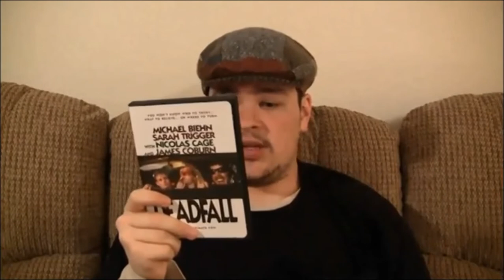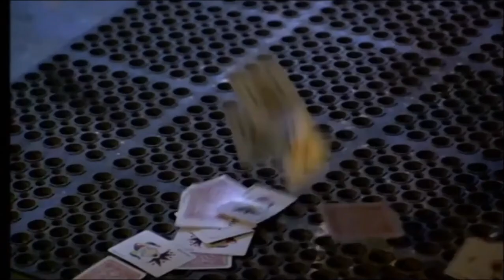Sage reviews: Deadfall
Bennett reviews Deadfall